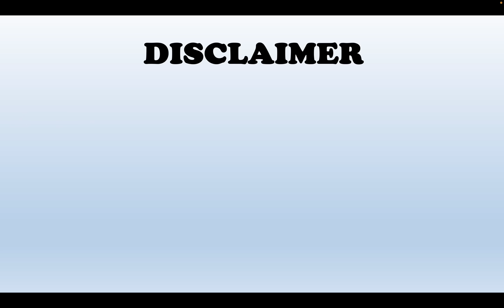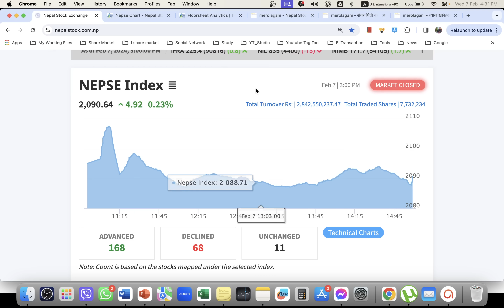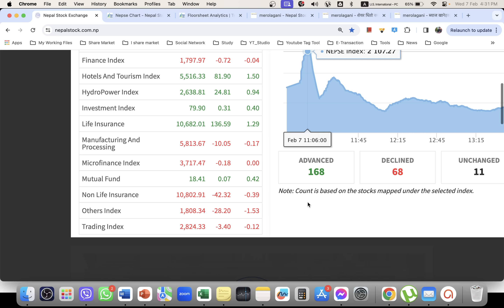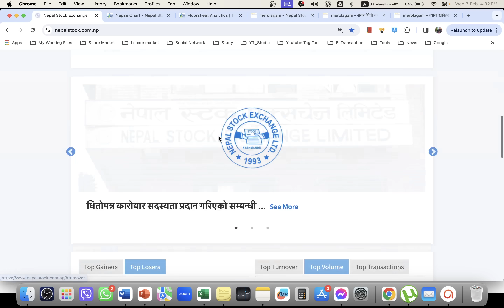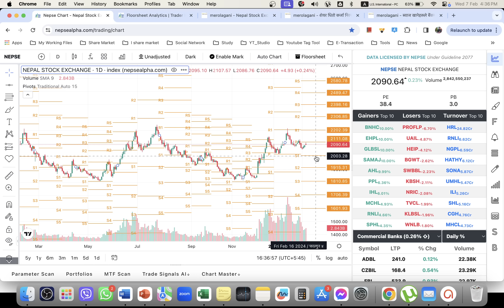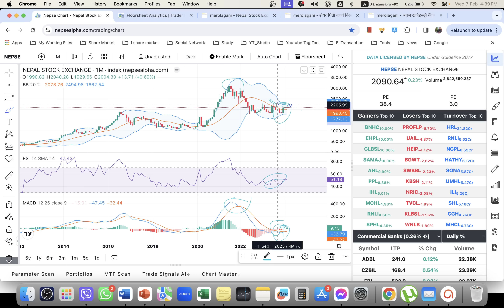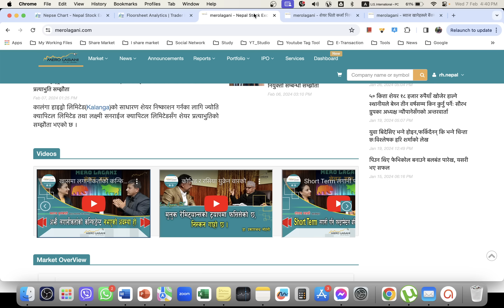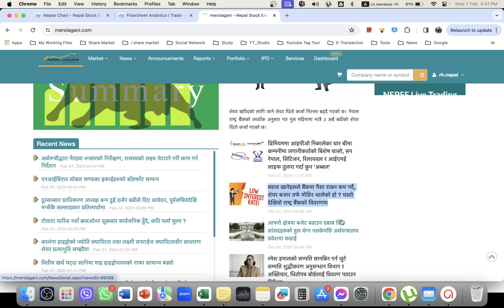2080.10.24 | Nepse Analysis by Ram Hari Nepal | Stock Market of Nepal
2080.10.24 | Nepse Analysis by Ram Hari Nepal | Stock Market of Nepal